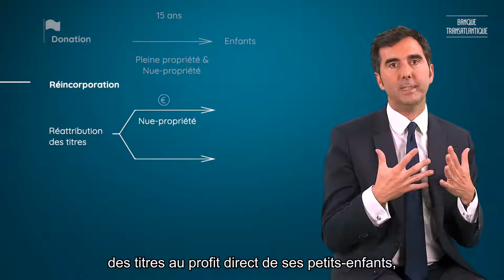Comment transmettre votre entreprise familiale ? - 14/09/2022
Vous préparez la transmission de votre entreprise et vous souhaitez effectuer une donation directe à vos petits-enfants ?

Découvrez la signature de la Banque Transatlantique en matière de transmission d’entreprise familiale dans ce 11e épisode des Opérations Signature.

Avec Bertrand Cosson, directeur de l’ingénierie patrimoniale France.